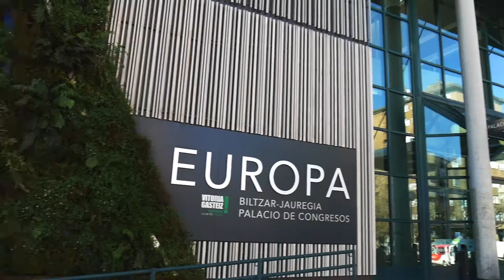Empleo Gune 2020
Llega la X Edición del Foro de Empleo de Vitoria-Gasteiz, Empleo Gune 2020, el día 5 de marzo en el Palacio de Congresos Europa.

Mas de 250 ofertas de trabajo, participación de más de 50 empresas y un programa lleno de actividades dirigidas a personas en búsqueda de empleo, empresas y profesionales de la orientación.

Badator Empleo Gune 2020, Gasteizko Enplegu Foroaren X. edizioa, martxoaren 5ean Europa biltzar jauregian

250 lan eskaintzatik gora, 50 enpresa baino gehiagoren parte-hartzearekin eta jardueraz beteriko programa enplegua bilatzen ari diren pertsonentzat, enpresentzat eta orientazioko profesionalentzat